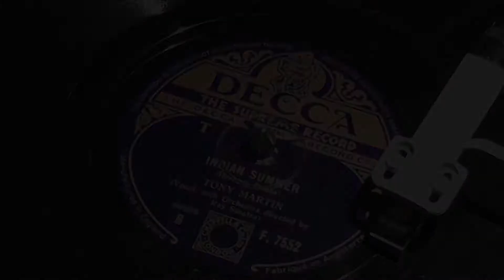Tony Martin - Indian Summer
from Decca 78rpm (F 7552) from 1940